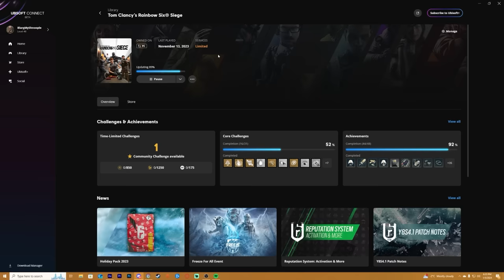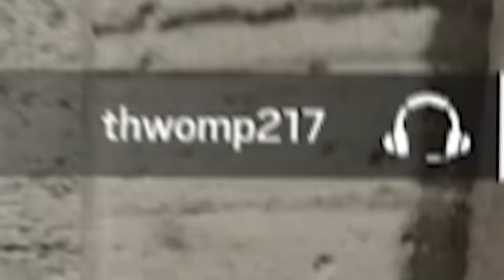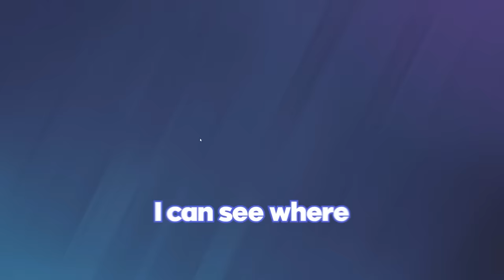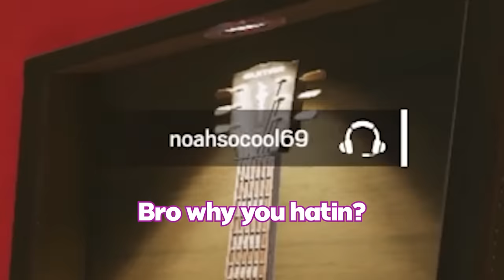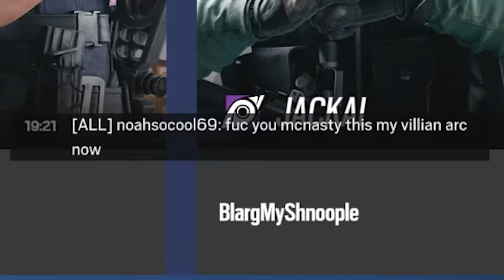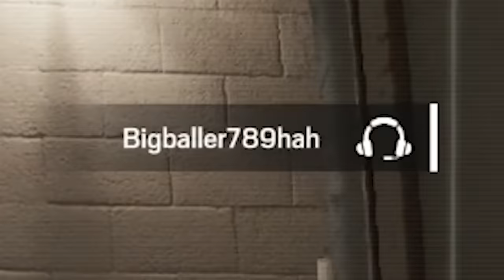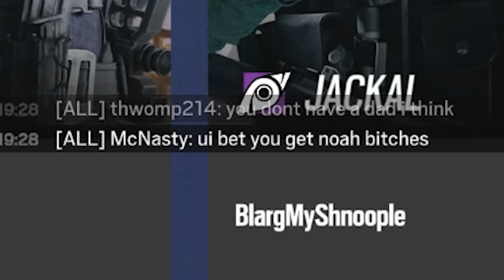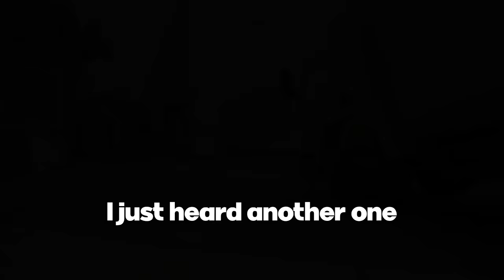Rainbow 6 Siege is NOT a Serious Game